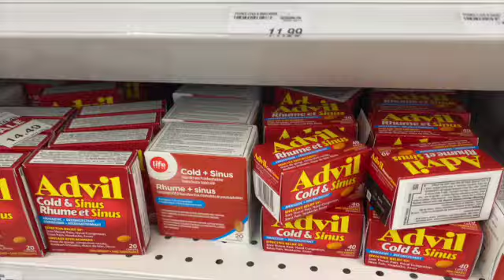Vlogmas day 6! Winter Road Trip | Long day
Welcome to vlogmas 2023! I'm going to try and do vlogmas this year but slightly different. I'll vlog when I have something fun or interesting happening. I might even combine a couple days if I have to. Thant being said I will be posting 2-3 videos a week at least.

Nothing like a winter road trip. We drove the 8 hours across Newfoundland to St.John's for a little family getaway to my mothers house, the house where I grew up. I love this place so much, even in the winter.

Channel are Copyrighted by   @fictionaladulting

00:00 Introduction
02:03 coffee
03:55 Gander
05:27 Home
07:37 The tree